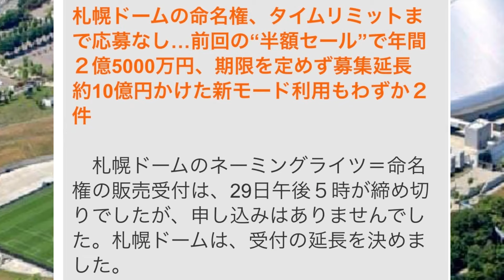【悲報】札幌ドームガチでヤバい状況《なんj反応集》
当チャンネルでは2ch、5ch(なんJ) のスレを中心に野球の面白情報・魅力・最新情報を発信していきますのでチャンネル登録も併せてよろしくお願いします。

VOICEVOX：ずんだもん
VOICEVOX：四国めたん
VOICEVOX：もちこさん
VOICEVOX：春日部つむぎ
VOICEVOX：玄野武宏